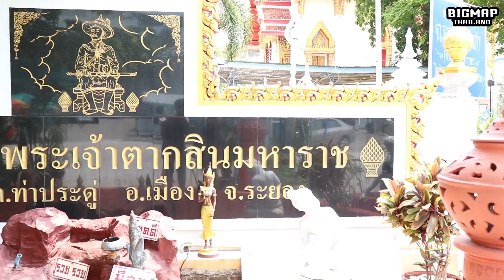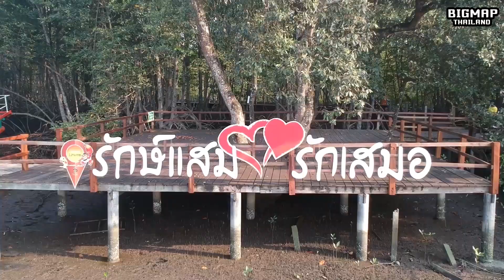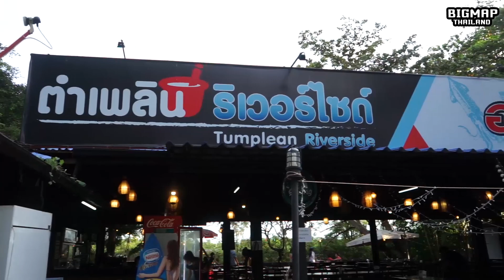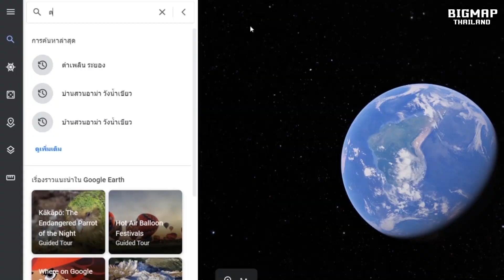ร้านตำเพลิน ริเวอร์ไซด์ บุฟเฟ่ต์ 499 บาท ไม่จำกัดเมนู จ.ระยอง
หิวเมื่อไหร่ ก็เเวะมาหากันนะจ๊ะ
ตำเพลินมีอาหารเเซ่บๆ เด็ดๆ ไว้ให้คุณลิ้มลอง
พบกันได้ทุกวัน ไม่มีวันหยุด
 มีดนตรีสดทุกค่ำคืน เเล้วพบกันนะค่ะ
บุฟเฟ่ต์499 / ท่าน ทานได้ไม่อั้นจำกัดเวลา4ชั่วโมง
มีอาหารให้เลือกทานมากกว่า100เมนู
รวมทั้งของหวาน บิงซู เค้ก รวมเครื่องดื่มทุกอย่าง
*** ยกเว้น เเอลกอฮอล ***
*** ลูกค้าทานเหลือ ปรับราคาตามเมนูที่ระบุไว้ ***
ราคาเด็ก สูงไม่เกิน 100 ซม.**ทานฟรี**
ส่วนสูง 101-130 ซม. ราคา 199
ส่วนสูง 131 ซม. ขึ้นไปราคาท่านล่ะ 499 บาท
ตั้งแต่เวลา : 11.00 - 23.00 น. (ครัวปิด 22.00 น.)